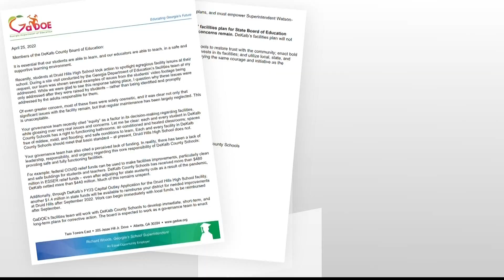Scathing letter comes from state school superintendent on conditions at Druid Hills High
Richard Woods, the state school superintendent, disagrees with the recent board decision to lump Druid Hills Highschool with other schools for repairs.